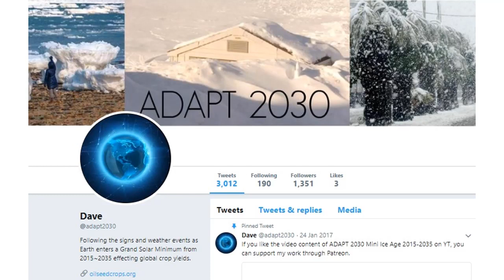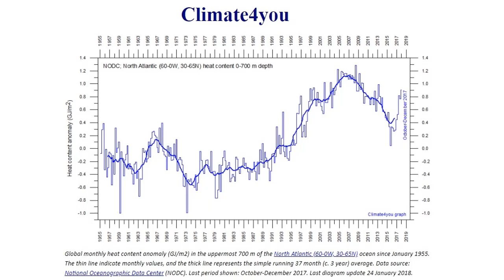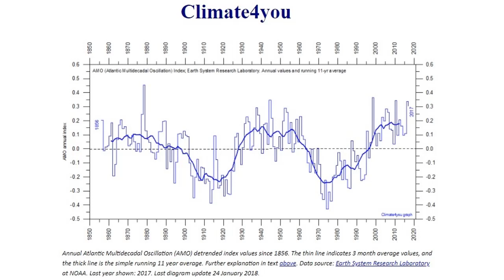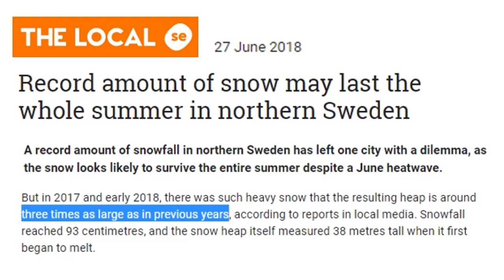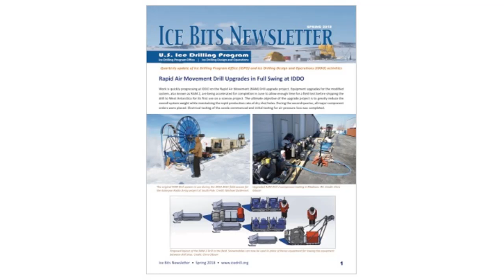Atlantic Ocean Cools & African Dust Storm Reaches Rare Locations in N. America (646)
With all the talk of the warmest year ever and hottest months ever, interestingly Sweden says it had so much snow that the pile created from city snow removal will last to next winter, and they are worries about where to put next years snow as space will 100% for sure run out. Incredible zonal wind event dragging dust storm from Africa from the Gulf of Mexico to Chicago then up into Canada swirling to Hudson Bay. A look at the U.S Drilling Program, Ice Bits, where we get some of the ice core data sets from.

Record amount of snow may last the whole summer in northern Sweden